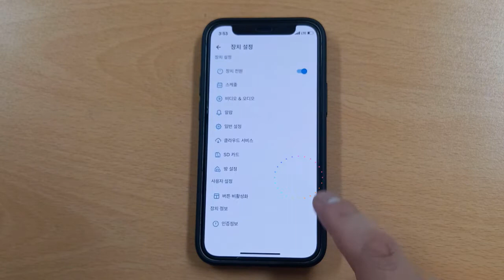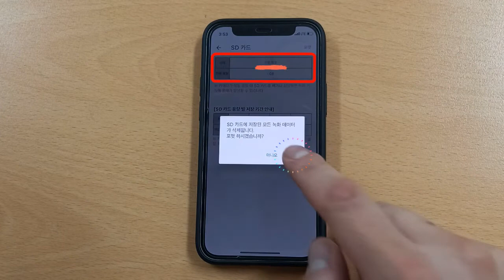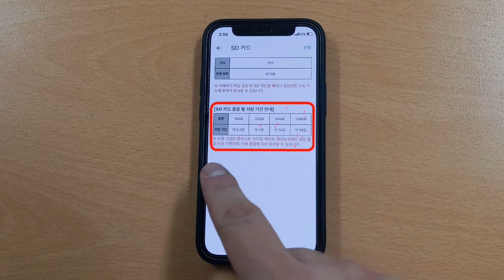이글루 캠_SD 카드 녹화 방법_리뉴얼 앱(소리가 포함되어 있습니다)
안녕하세요. 이글루캠입니다.
SD 카드 녹화 방법에 대한 영상입니다.

해당 제품 : 이글루 S3, 이글루 S4, 이글루 A1

아이가 잘자고 있는지 궁금해요!  = 이글루 캠 베이비 모드!!!
아이가 잠에서 깼어요.  = 이글루 AI 모드 눈뜸 알림!!
아이가 웃어요  =  이글루 AI모드 웃는 얼굴 스냅샷!!
아이가 울어요  = 이글루 소리 알림!!
아이가 뒤척이네요  =  이글루 모션 알림!!

대한민국 대표 가정용 CCTV!!
국민 카메라 이글루 캠!!
국가대표 카메라!!